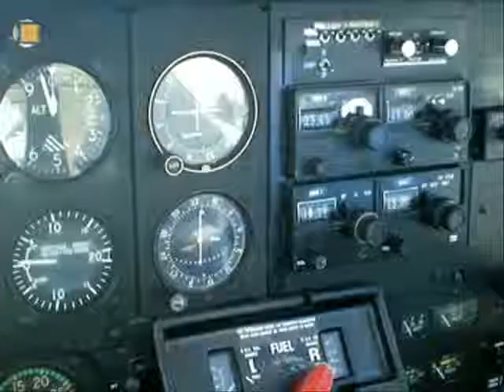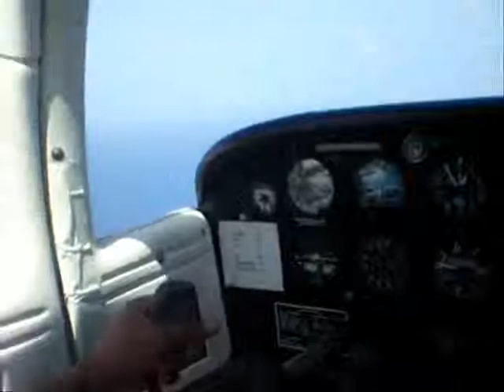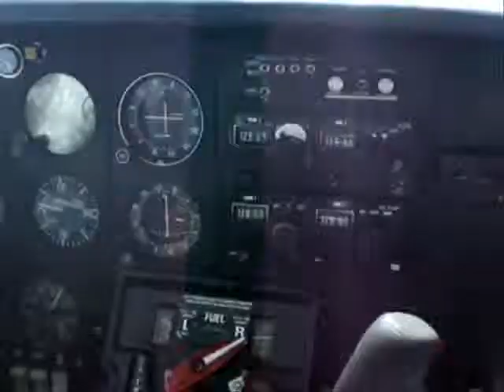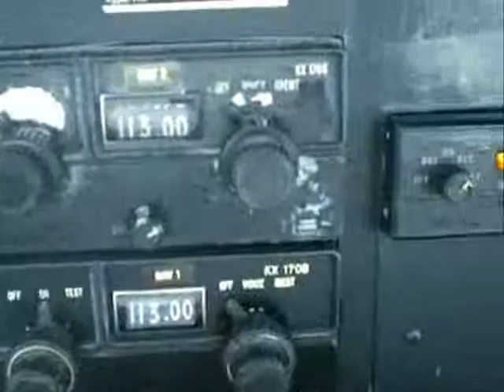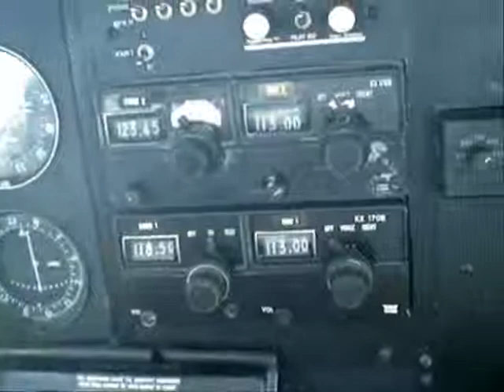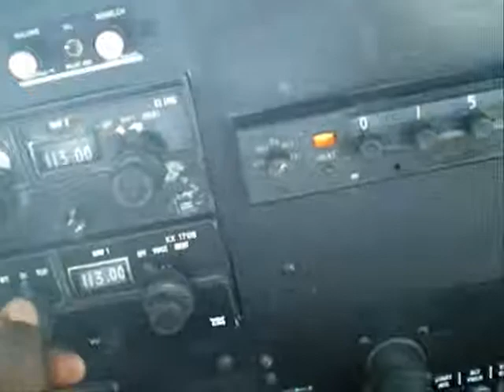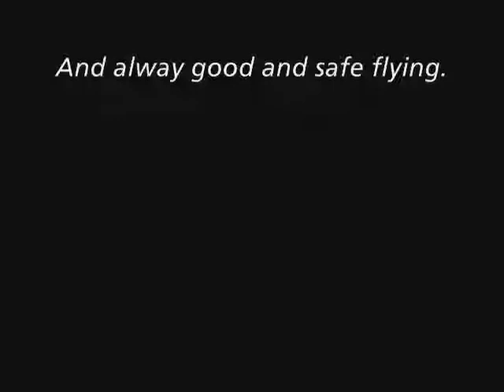My 2nd flight training from St. Maarten to Dog Island